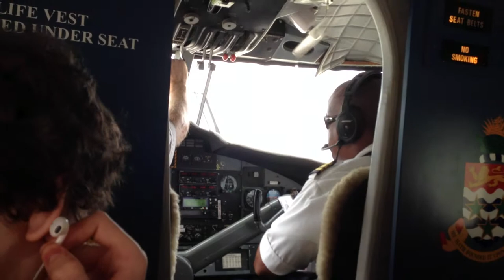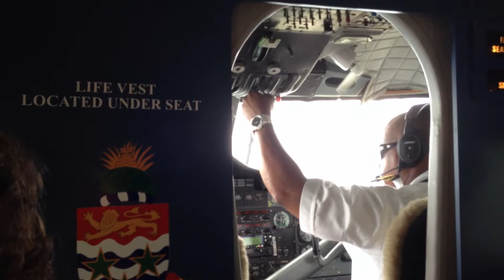[Wing View] Cayman Airways Express Twin Otter Takeoff Grand Cayman (MWCR/GCM)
this was a really cool flight i was sitting in seat 2A (exit row) and you were able to see the cockpit from my seat , i also was able to see the engine and the landing gear. this plane is a lot louder than some other planes I've been on but it was not that bad. there also was no Air conditioning on the plane but it began to cool of after takeoff.

Flight: KX 4423 Grand Cayman- Little Cayman- Cayman Brac
Registration: VP-CXB
Date: 5 July 2013
Camera: iPhone 5
Filmed at: seat 2A

This video may not be used  in any one else's video without my permission.